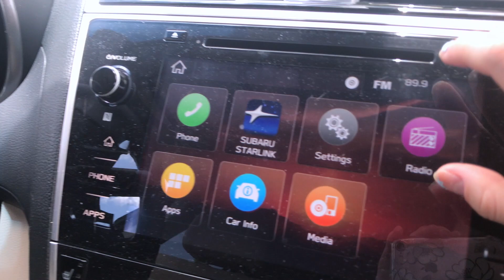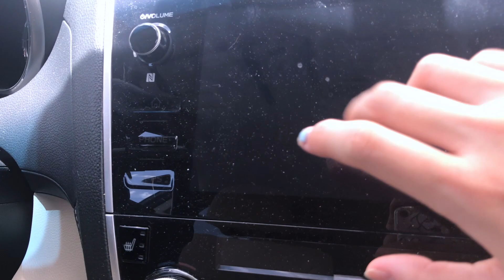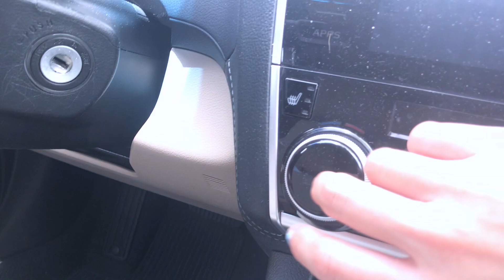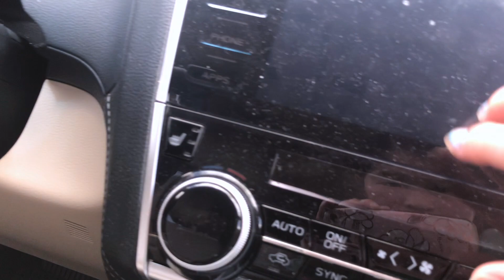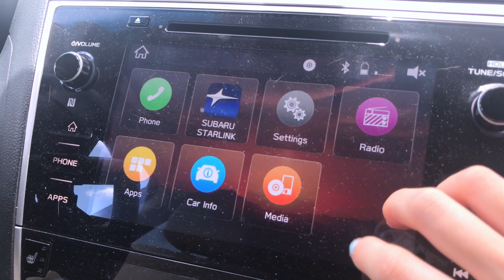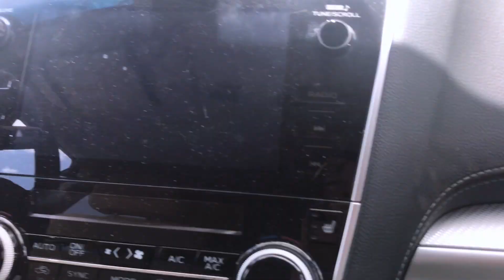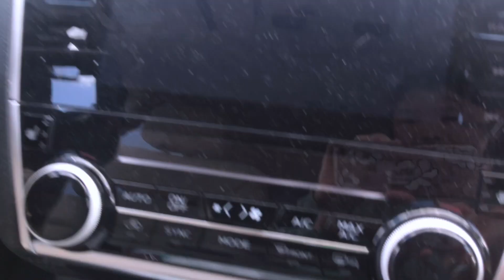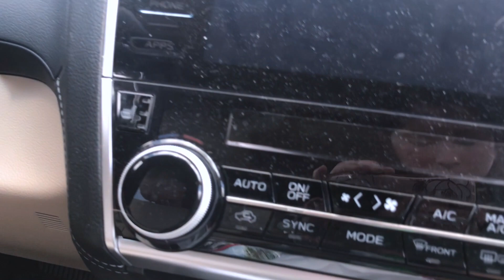ASMR Tapping Inside My Car (Ft. My Ratchet Nails)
My phone overheated after five minutes of filming, so I made this video into a loop! Also, this is actually my dad’s car :)